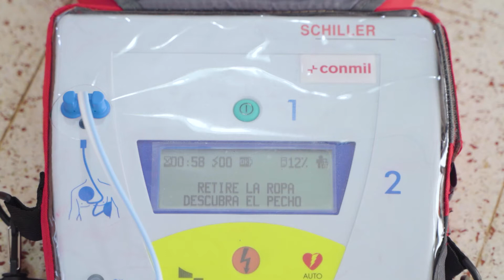DEA - Desfribilador de Trebolense. Instrucciones de uso GENERAL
Porque trabajamos también en prevención.